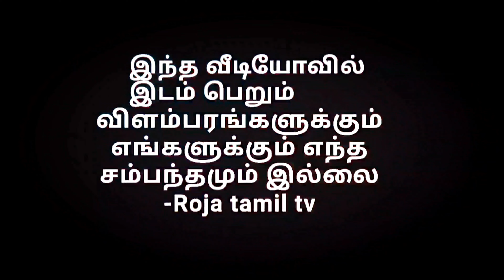பேசுவதற்கு கட்டணம் இல்லை- அருள் வாக்கு சித்தர் ஜெயபிரகாஷ் சுவாமிகள் l astrology | horoscope l Rojatv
பேசுவதற்கு கட்டணம் இல்லை- அருள் வாக்கு சித்தர் ஜெயபிரகாஷ் சுவாமிகள் l astrology | horoscope l Rojatamiltv

naadi jodhidam in chennai
tamil naadi in jodhidam
naadi jothidam in Chennai